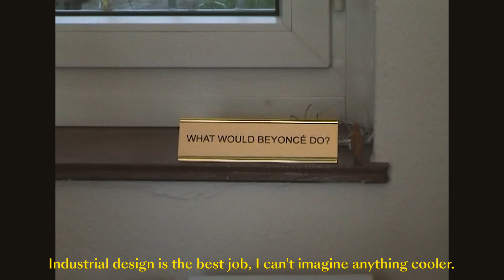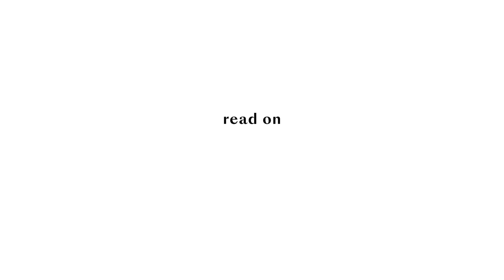Milan Design Week interviews : read on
Pro Helvetia presents young Swiss design during the Milan Design Week from 4 to 12 September 2021 - Discover the designers through this series of videos.

After working on other projects together, Sandra Kaufmann and Monika Fink are now embarking on a new venture with read on: a multifunctional iPhone case with integrated reading glasses. After launching the design in Autumn 2020, the team is excited to bring this patented and trademarked product to a retail market.

Taking place at Alcova, the Design Switzerland exhibition showcases ten ambitious projects each addressing current global topics through different design mediums and disciplines. From biodegradable surgical gowns to modular lighting systems, new takes on traditional furniture and multifunctional phone cases or a protection mask, the designers have developed creative solutions and demonstrate the vitality of the young Swiss design scene.

Video: Stéphane Darioly - videocraft.ch